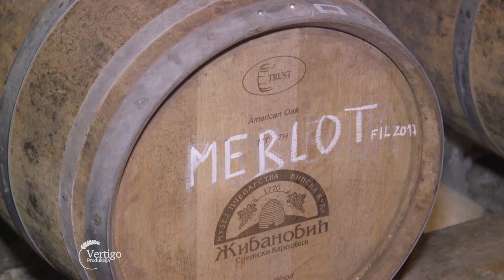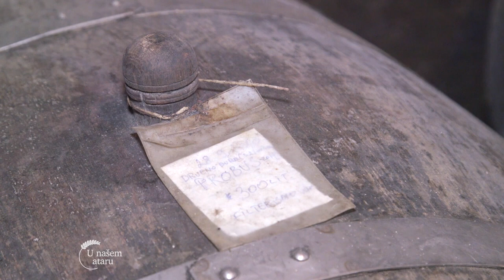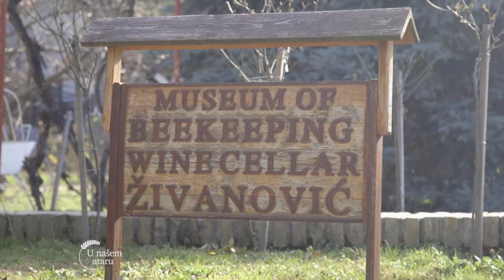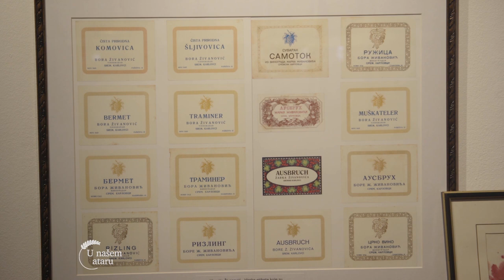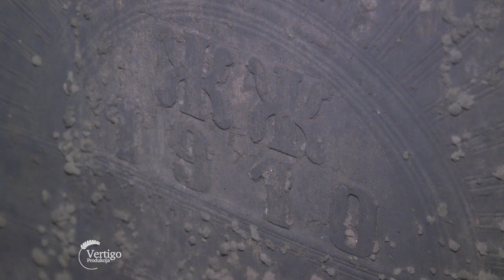Sedam generacija Vinarije Zivanović u Sremskim Karlovcima - U nasem ataru 886